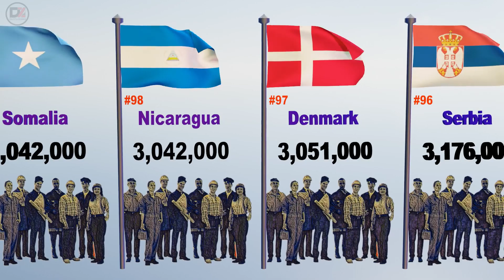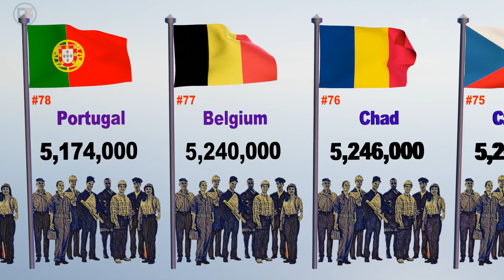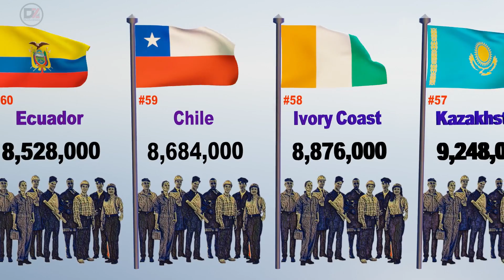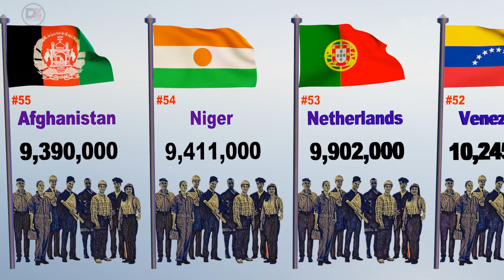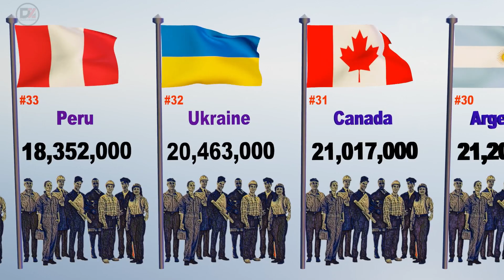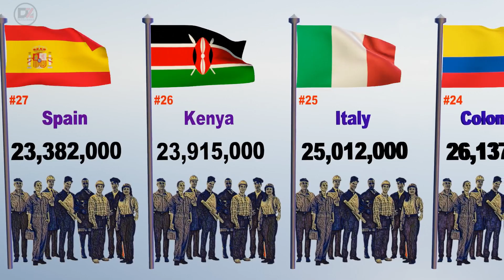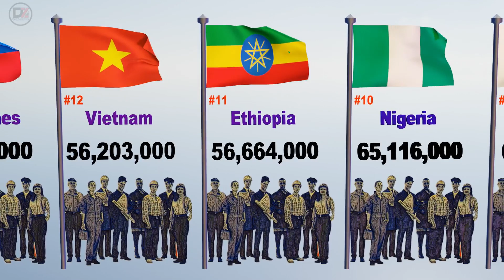Labor Force Strength by Country 2024